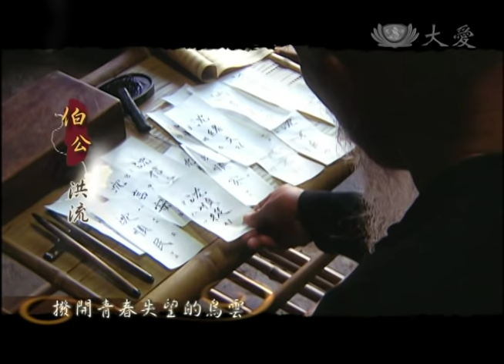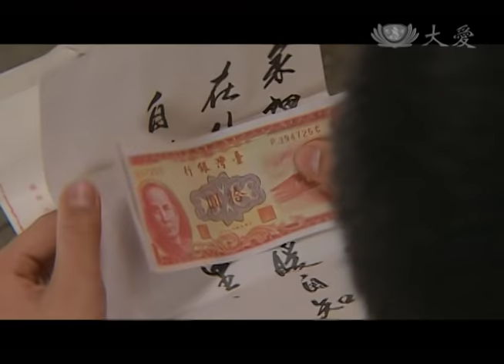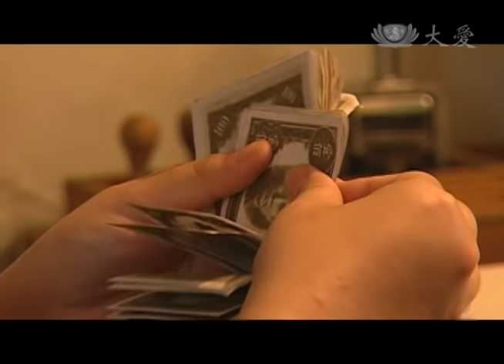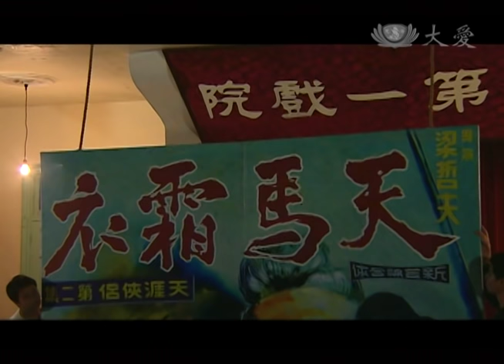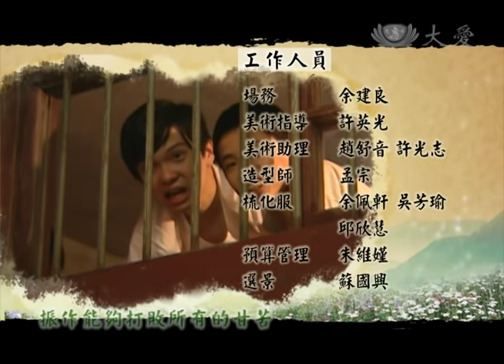[情義月光] - 第08集 / Moonbeams of Friendship (ENG CC)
有了順從這個有自行研發能力的少年師傅在廠裡服務，老闆大接訂單，生意一下成長許多，遂生遷廠往台北的念頭。順從出外工作之後的第一次過年回家，除了帶了禮物之外，還給了阿嬤一個紅包，這讓阿嬤喜極而泣，但是此時順從聽說三妹阿嬌送給阿姨收養了，小順從不願家人分離，獨自將三妹接回來，一家團圓喜孜孜地吃年夜飯。

(09720008)